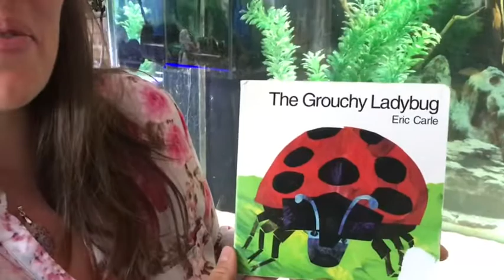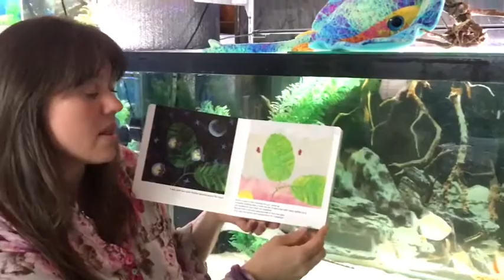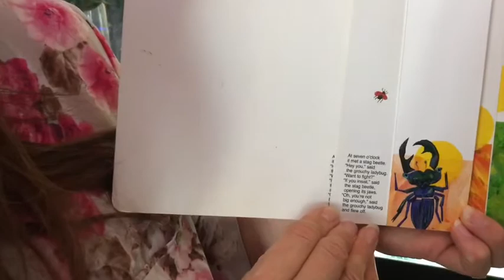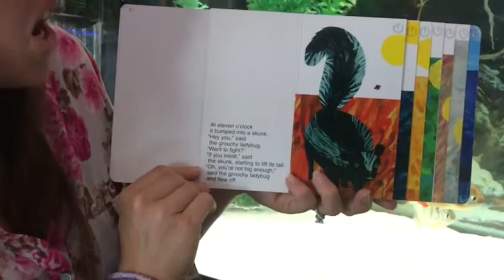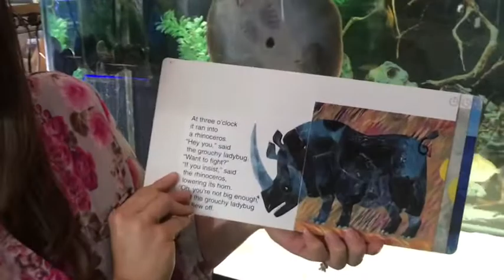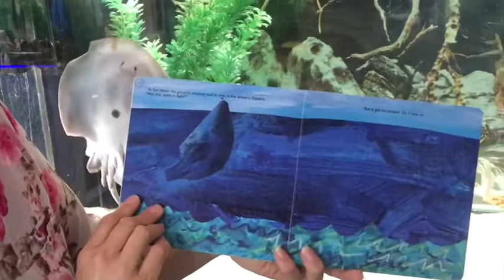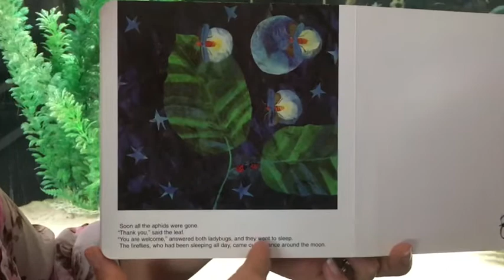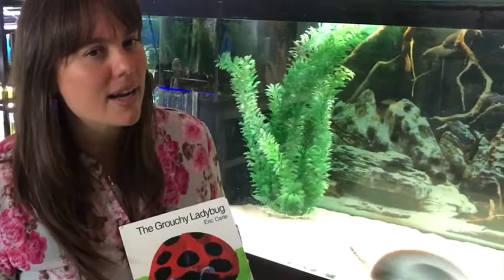Finatics Fish Story Time Episode 4. Rabbit Snails & Read Aloud - The Grouchy Ladybug by Eric Carle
Finatics Tropical Fish Store presents:
Finatics Fish Story Time!

During this special story time your child can enjoy the wonders of fresh water creatures, a story, a song, and learn about a a new friend, what it eats, and some fun facts about nature.

Join us for our weekly Wednesday Finatics Fish Story Time read aloud and learning time online.